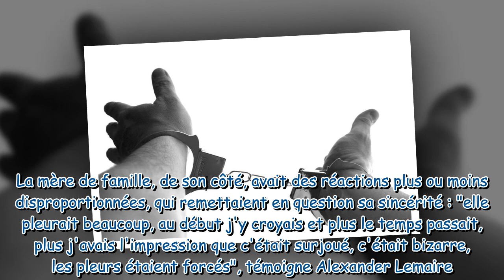Sa mère fait assassiner son père par ses deux amants